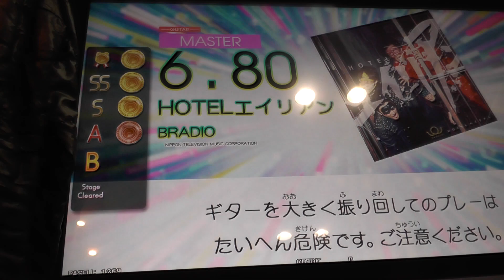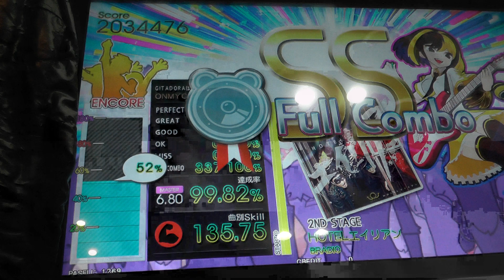『GITADORA Tri-Boost GuitarFreaks』 HOTELエイリアン（BRADIO） （MASTER GUITAR 6.80）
『GITADORA Tri-Boost GuitarFreaks』 HOTELエイリアン（BRADIO） （MASTER GUITAR）
ギタドラ
Lv6.80

「Peeping Life TVシーズン1 ??」OP

2015/11